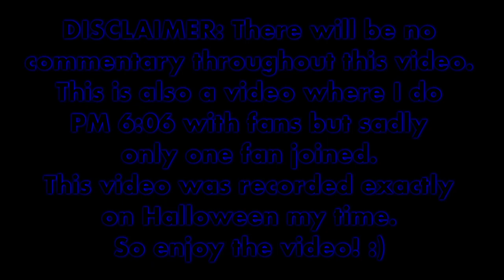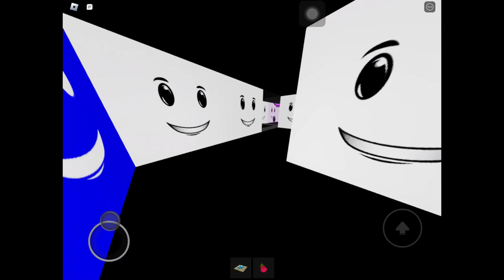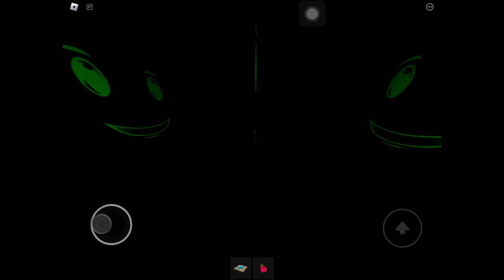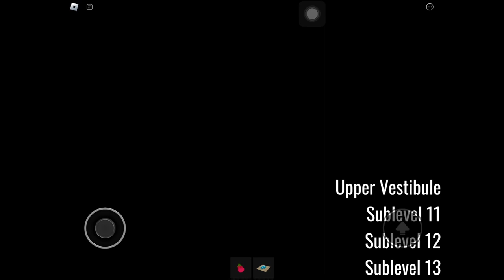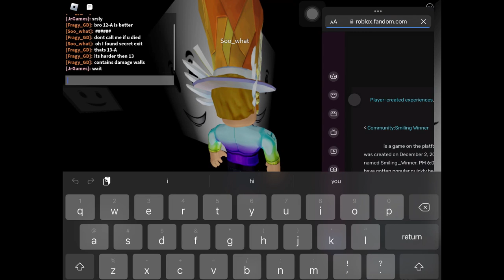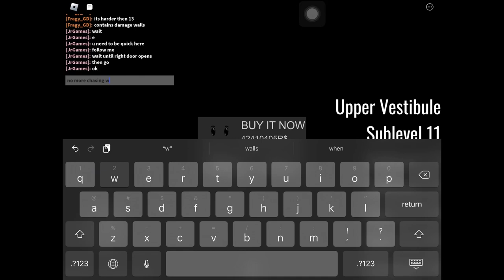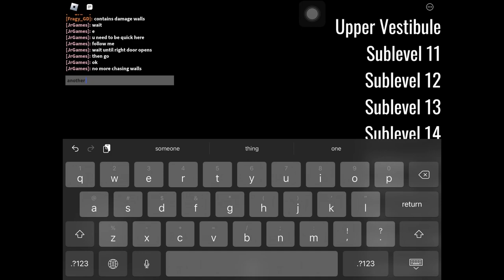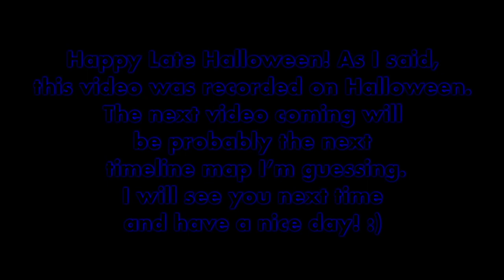LATE 800 SUBS HALLOWEEN SPECIAL - Roblox: PM 6:06 w/ fan | Sublevels 1-20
This video was recorded on Halloween, and I completed Sublevels 1-20 with only a fan. This video was also known for the Halloween event hosted in my Discord server, if you want to join an event like in this video, you can join the Discord Server.
🕒 Timestamps:
0:00 - Intro
0:13 - Disclaimer
0:19 - Upper Vestibule
0:38 - Sublevel 1
1:40 - Sublevel 2
2:35 - Sublevel 3
3:03 - Sublevel 4
4:23 - Sublevel 5
4:58 - Sublevel 6
5:18 - Sublevel 7
6:54 - Sublevel 8
10:12 - Sublevel 9
12:00 - Sublevel 10
17:09 - Sublevel 11
17:40 - Sublevel 12
18:20 - Sublevel 13
20:19 - Sublevel 14
25:40 - Sublevel 15
26:17 - Sublevel 16
27:42 - Sublevel 17
28:53 - Sublevel 18
30:10 - Sublevel 19
32:03 - Sublevel 20
37:23 - Lower Vestibule
38:17 - Conclusion
38:24 - Outro
🎵 Music in this video (in order):
Lyfo - High (Intro Music)
Suggest a Question | Everybody Votes Channel
Smiling_Winner - Sublevels 1-6 OST (different pitch as the sublevels progress)
Roblox - Monster Mash Potion (20x slowed)
Smiling_Winner - Resistance (Updated Version)
Rest Area - Pikmin 2
Photo Channel - Send Photo
Persona 3 - Tartarus Block 1
Persona 3 - Tartarus Block 2
Persona 3 - Tartarus Block 4
Persona 3 - Tartarus Block 5
Persona 3 - Tartarus Block 6
CRYSEHD - Gold
Suggest a Question | Everybody Votes Channel (Low Pitch)
Dreams (Outro Music)